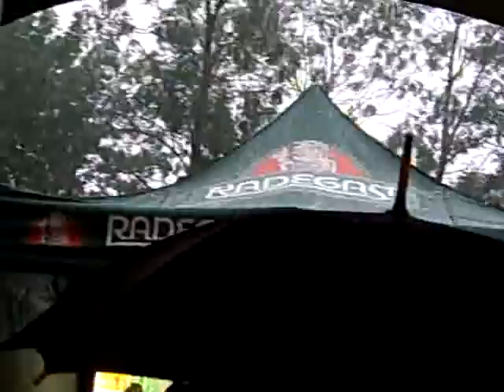Kroupy na Colours of Ostrava 2008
V neděli odpoledne gospely a Lucie Bílá přivolali mohutný déšť a krupobití. Taková malá ukázka...